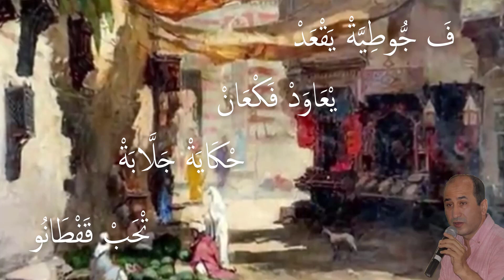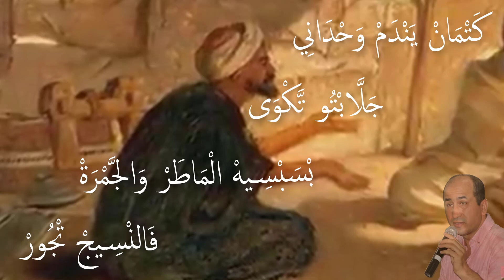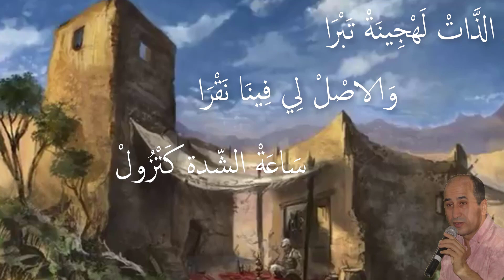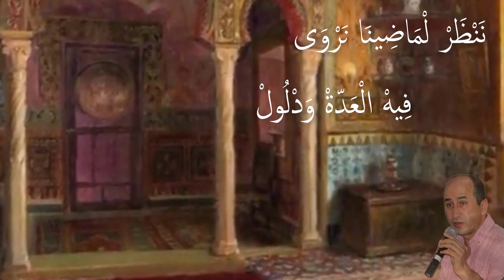قصيدة "سوق الدلالة" - كلمات وإلقاء، عبد الجبار العلمي المنوني - إخراج، محمد شكير الحنكوري